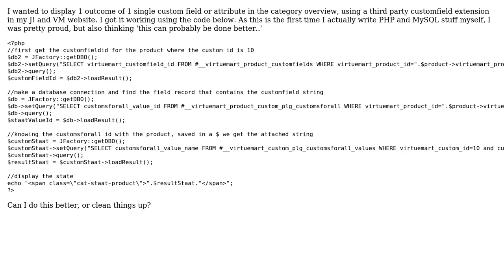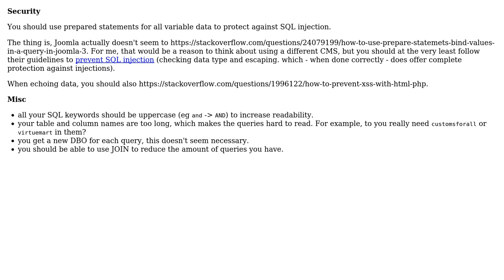Code Review: Solved the problem. Might some cleanup and/or advise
With thanks & praise to God, and with thanks to the many people who have made this project possible! | Content (except music & images) licensed under CC BY-SA | Music | Images & others | With thanks to user tim user Jamal user DWvdM and the Stack Exchange Network Trademarks are property of their respective owners. You are responsible for your own actions.